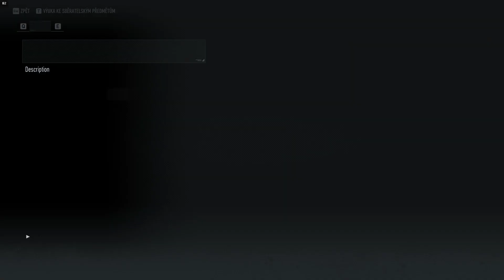◖ᶜᶻ/ˢᵏ◗ Trocha toho expění - 8čky / Relax u Breakpointu